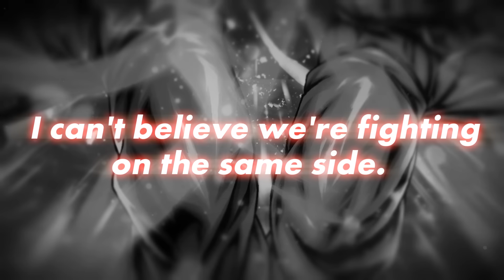DRAGON BALL LEGENDS "SP Garlic Jr.", "SP Piccolo & Goku" Trailer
New characters are joining the fight on 8/28!

SP "Garlic Jr." and SP "Piccolo & Goku" from the "DRAGON BALL Z: Dead Zone" movie arrive as part of the "Sagas From the Movies (Z) Campaign"!

●Summon Period: 8/28/2024 06：00 – 10/7/2024 06：00 (UTC) (Sched.)

*Period and content subject to change without notice.

(C)BIRD STUDIO/SHUEISHA, TOEI ANIMATION (C)Bandai Namco Entertainment Inc.